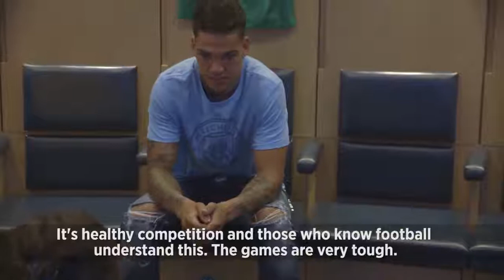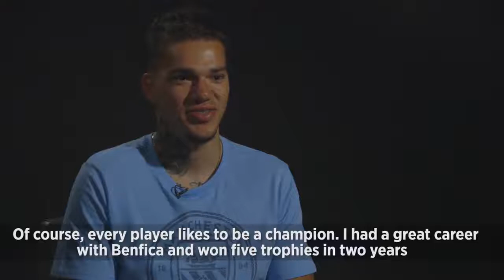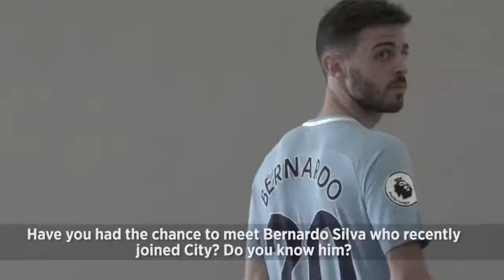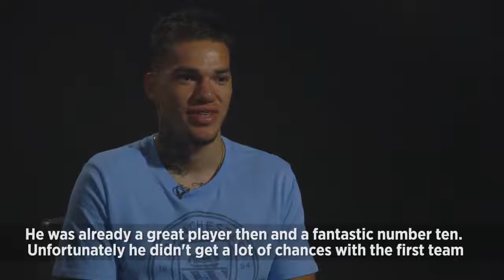EDERSON AGREES TO JOIN MAN CITY | First Interview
Ederson Moraes agrees to join Manchester City from Benfica in Summer. Ederson speaks to CityTV about his Summer move. .

See behind the scenes on the day that Ederson Moraes agreed to join Manchester City.

Bernardo Silva agrees to join Manchester City from Monaco in Summer. Silva speaks to CityTV about his Summer move.